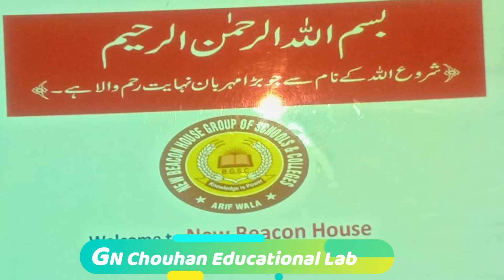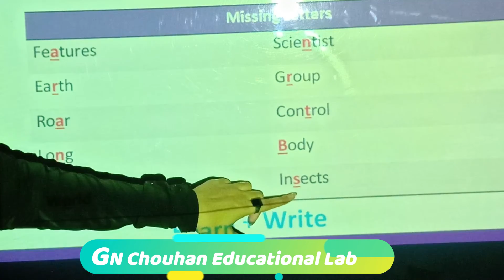The Animal World missing letters. Class 2 Sci. Lec #6